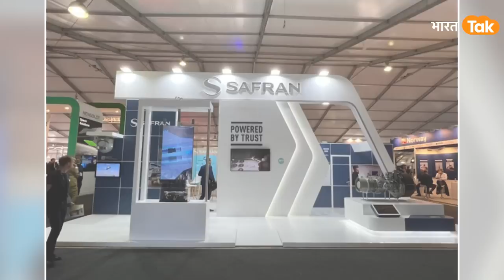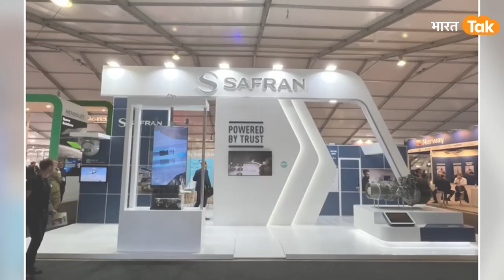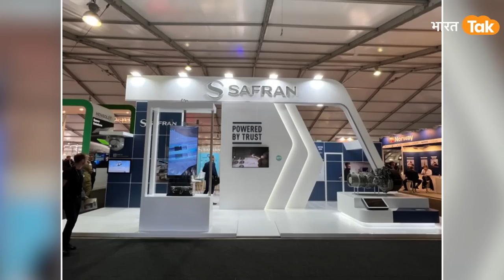France ने India को दिया बहुत बड़ा ऑफर, DRDO पर Fighter Jet को लेकर बड़ी जानकारी सामने !